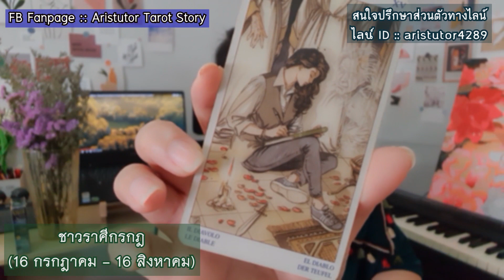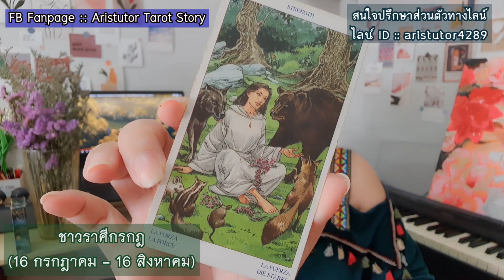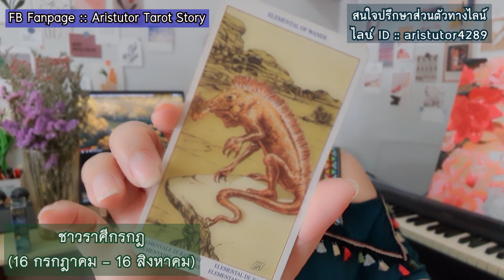ดูดวงความรัก❤ชาวราศีกรกฎ ' เดือนพฤษภาคม 2564 | By.แม่หมออริส [TAROT STORY]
คลิปนี้เป็นการใช้ธาโรต์เจาะลึกสถานการณ์ของทั้ง
'คนมีคู่' และ 'คนโสด' ใน เดือนพฤษภาคม 2564 นี้
😊😊ชาวราศีกรกฎ😊😊
(16 กรกฎาคม - 16 สิงหาคม)